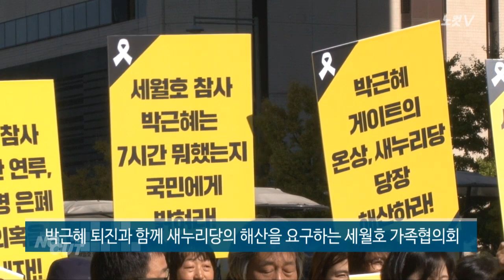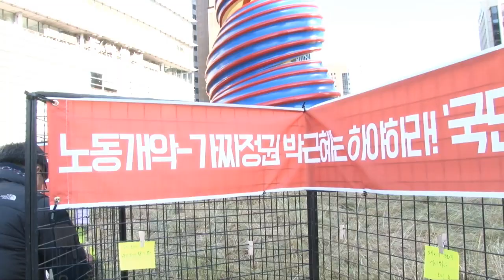들불처럼 번지는 '박근혜퇴진' 시국선언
서울 일대에서 매일같이 진행되고 있는 시국선언과 기자회견들, 단체는 다르지만 같은 마음으로 '박근혜 퇴진'을 말하고 있다.